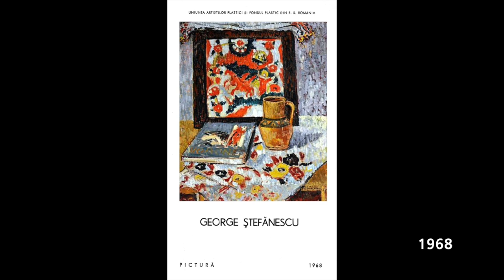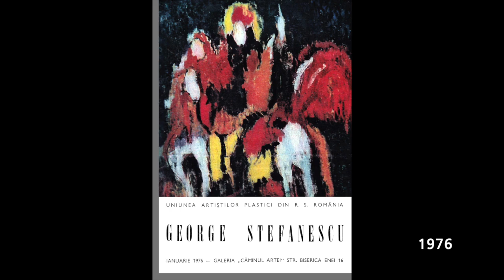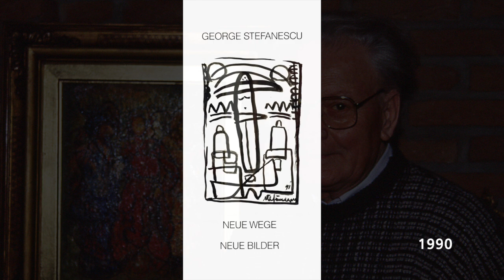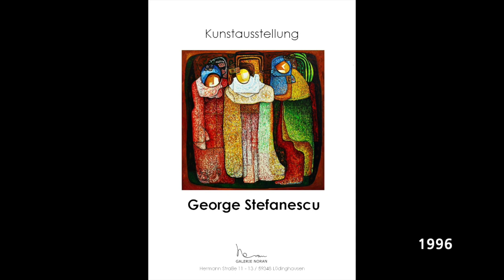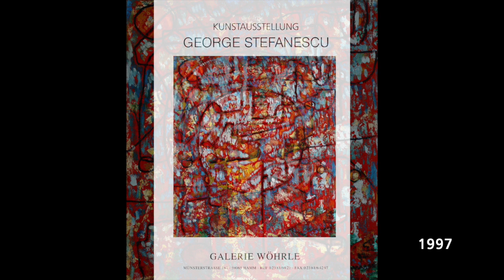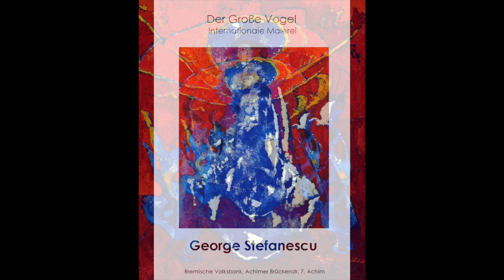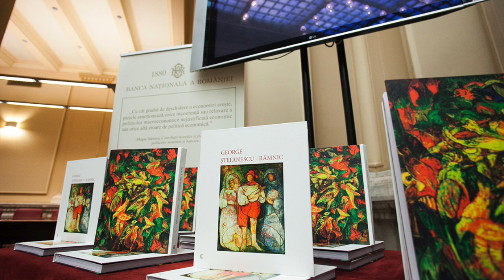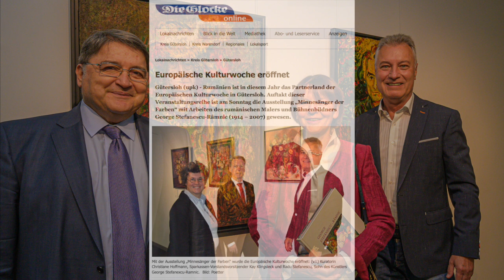2024 RESTITUIREA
George
Ștefănescu-Râmnic

George Ștefănescu-Râmnic s-a născut în România în 1914. După absolvirea liceului, a studiat la Academia de Arte Frumoase din București.

Luptă pe front în al Doilea Război Mondial și este grav rănit în Crimeea.

După serviciul militar, a studiat regia și scenografia și a lucrat ca scenograf la Teatrul Municipal București până în 1974. În 1958 a devenit membru al Uniunii Artiștilor Plastici și al Asociației de Artă din România.

În 1989 a venit la Lüdinghausen, iar în 1995 a devenit membru al asociației culturale Lüdinghauser KAKTuS Kulturforum.

În 1936, George Ștefănescu-Râmnic a expus pentru prima dată la București și au urmat numeroase expoziții în Europa și în întreaga lume până în 2007.

Lucrările sale - aflate în colecții publice și particulare  - au fost prezentate în Germania, Franța, Belgia, România, Cehia, Austria, Liban, Singapore, Japonia și SUA.